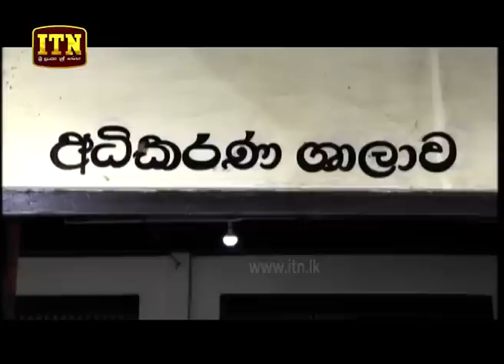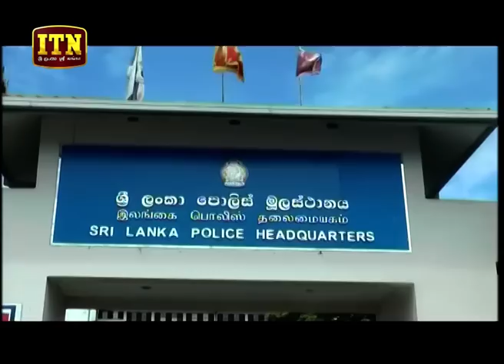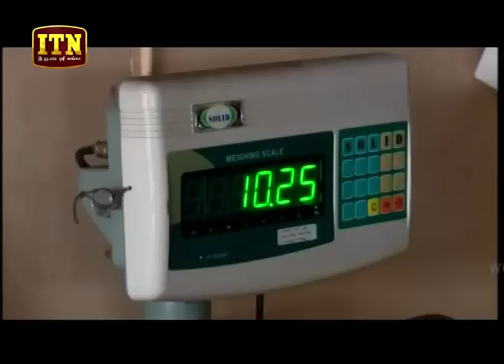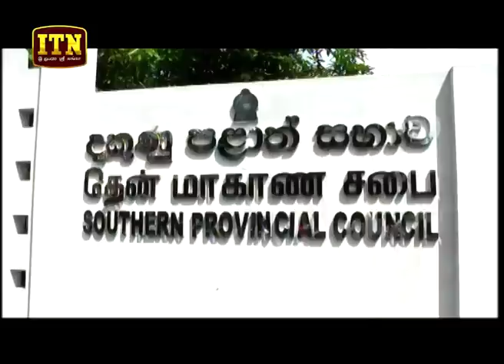ITN News 2018-10-23 | 06.30 PM